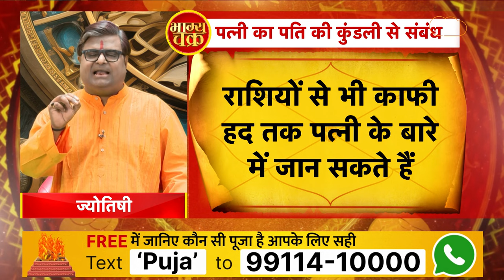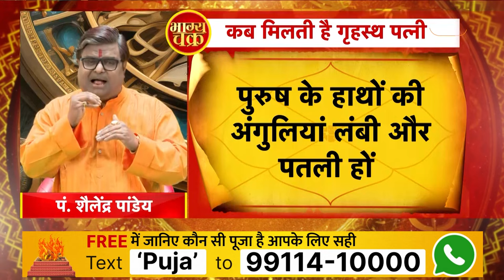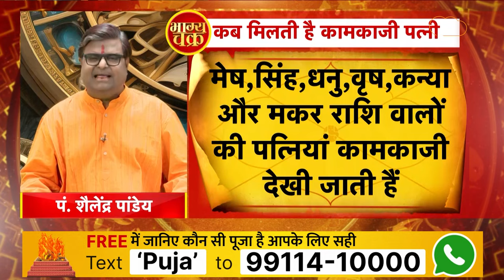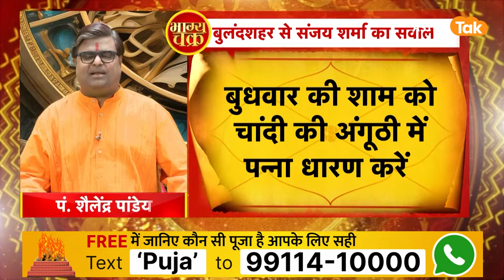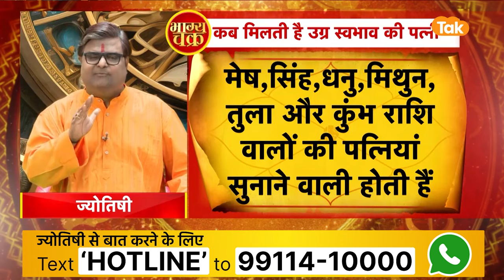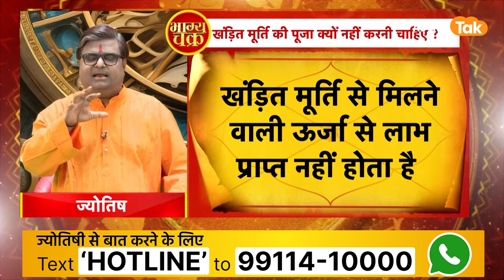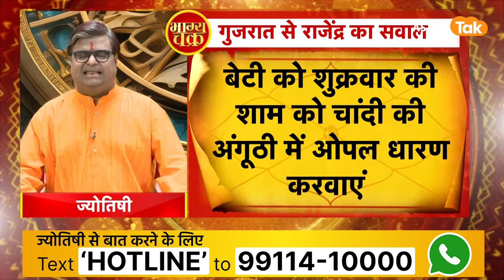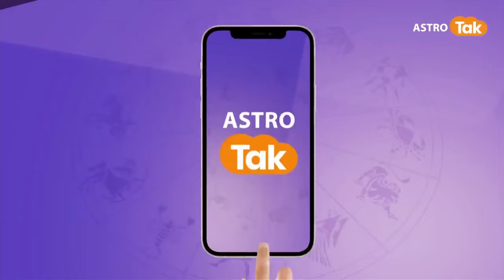पति की कुंडली से जानें, कैसा है पत्नी का स्वभाव | Shailendra Pandey | AstroTak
आइए ऐसे में ज्योतिर्विद शैलेंद्र पांडेय जी से जानते हैं कि, पति की कुंडली से कैसे जानें पत्नी का स्वभाव...